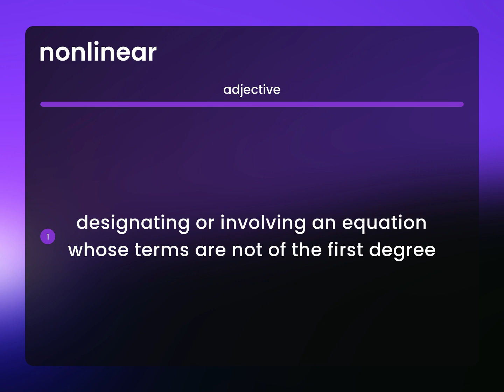Nonlinear • NONLINEAR definition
What is NONLINEAR definition?

Susan Miller (2023, June 10.) Nonlinear in the dictionary